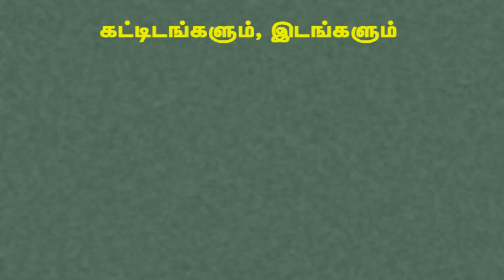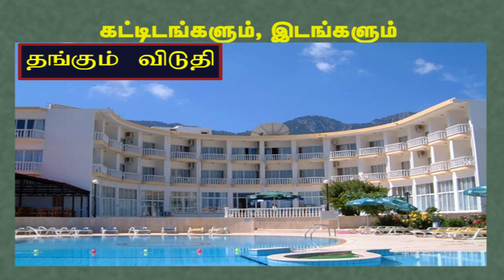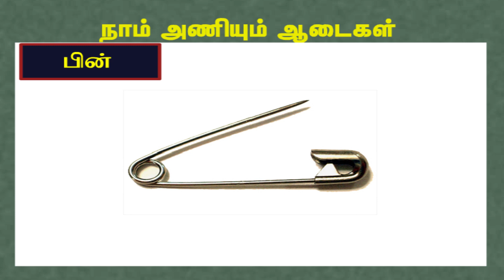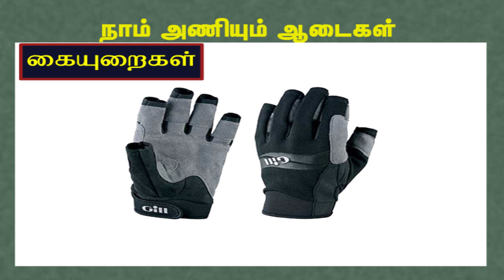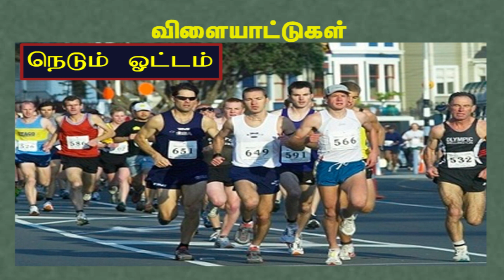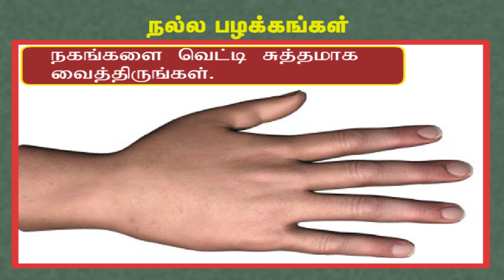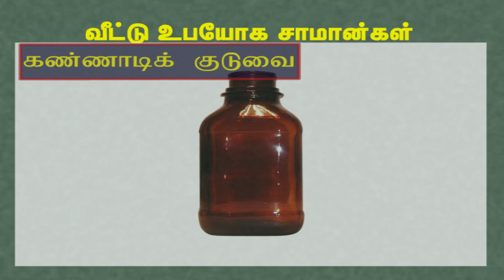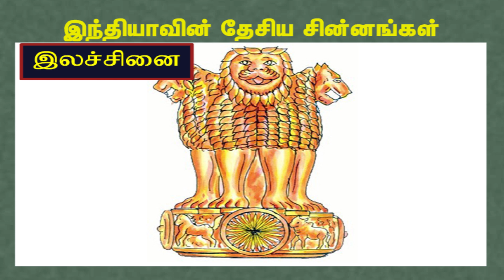Preschool Learning Videos Part -1 | Learning Video in Tamil | Kids Educational videos | Learn Tamil